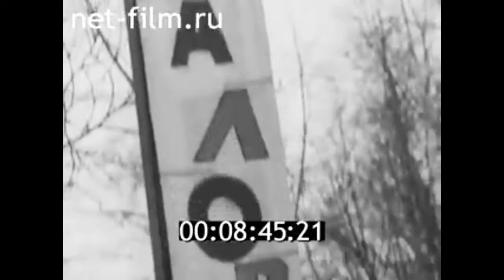1968г. Петрозаводск. Зимушка- зима